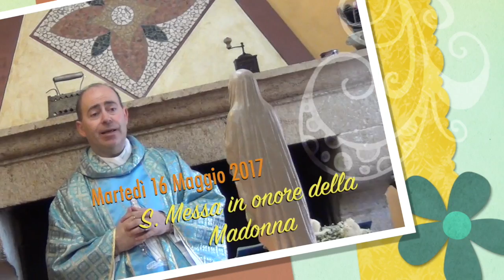Ascoltare e fare quel che dice la Madonna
Maria Madre e Maestra spirituale. E' assai più importante ascoltare la Madonna e fare quello che dice che non vederla o assistere a un'apparizione. Santa Messa in onore della Madonna, Martedì 16 Maggio 2017